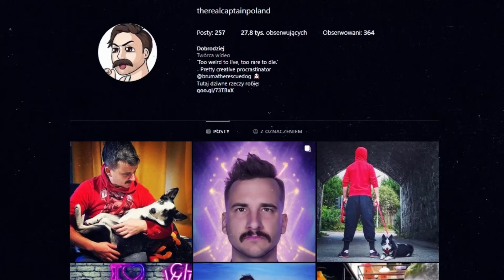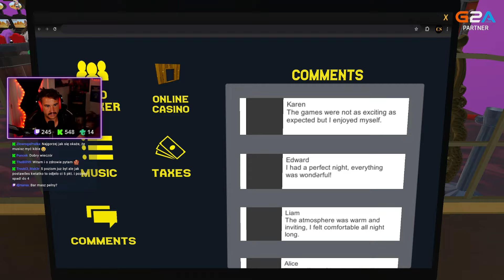CO TU SIĘ STAŁO!?!? | CASINO SIMULATOR #5